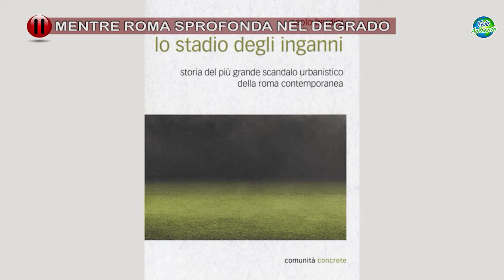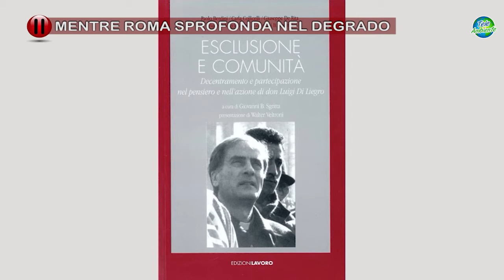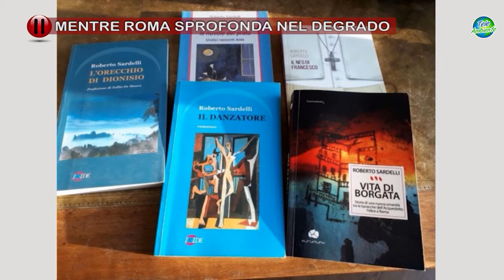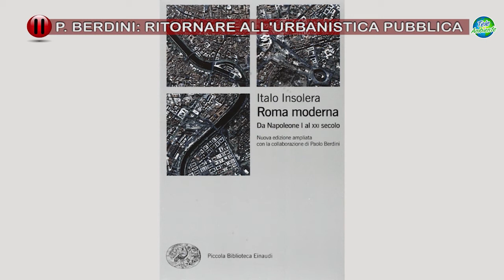Paolo Berdini: "Roma, lo stadio degli inganni"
L' ex assessore alle infrastrutture del Comune di Roma Paolo Berdini presenta il suo nuovo libro, Lo stadio degli inganni", sulla storia dello stadio della Roma, presentato ma mai realizzato. Una storia fatta di sindaci dimissionari, di arresti, di tangenti e di fallimenti, che Berdini ha vissuto in prima persona durante il suo periodo come assessore del Comune di Roma